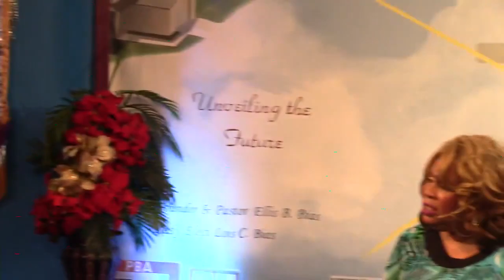THURSDAY NIGHT BIBLE STUDY 12.27.18